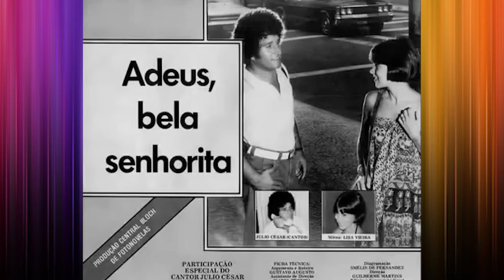Júlio César Se Já Não Existe Mais